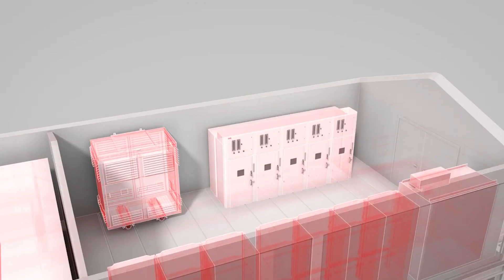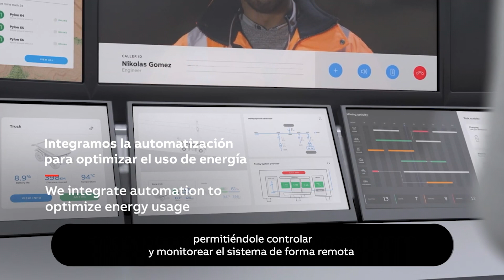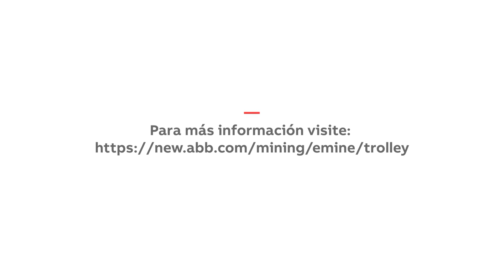ABB eMine™ Trolley System. La transición de camiones mineros de diésel a eléctricos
ABB eMine™ Trolley System la tecnología perfecta para ayudarlo a hacer la transición a una mina totalmente eléctrica. Construido sobre décadas de experiencia y conocimientos en electrificación, el sistema ABB Ability™ eMine Trolley puede reducir su consumo de diésel hasta en un 90%, reduciendo sus costos de energía y su impacto ambiental al mismo tiempo. Además, los camiones electrificados funcionan a una velocidad más alta y proporcionan una mayor velocidad en pendiente. Contáctenos